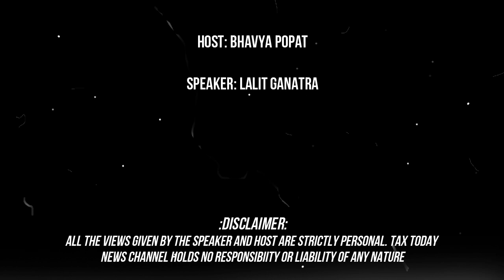Video 5: Role of PMT 08 in New G S T Return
The New GST Return is all set to be implemented from October 2019. Tax Today News Channel has prepared a video series on New G S T return system. In this video you can watch Adv. Lalit Ganatra speaking on Role of PMT 08 in New GST Return System